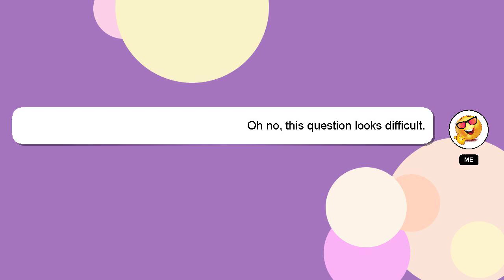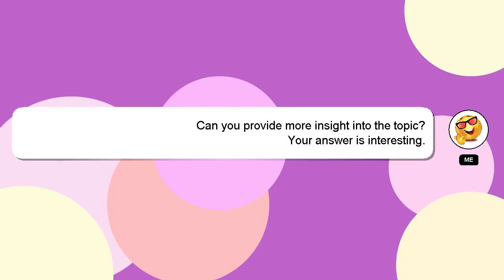How to not fail math exam?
Here's a brief description of who I am, Good day, I am Delphi. I can assist you in answering your queries. - How to not fail math exam?

Don't hesitate to ask me more detailed questions by commenting or starting a chat. A 'heart' from me is a way of showing appreciation for your answer.

*2 What we are experimenting :*